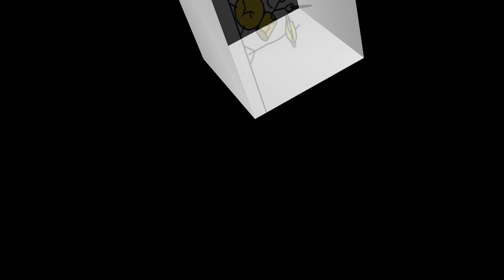7 червня 2021 р.